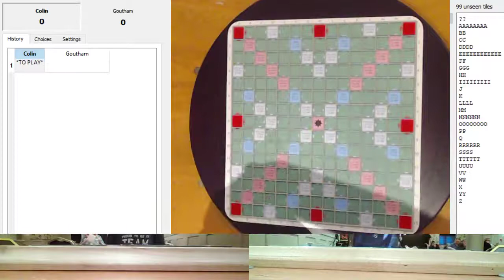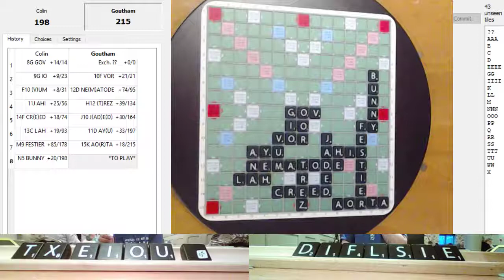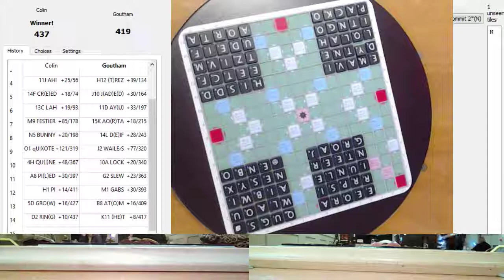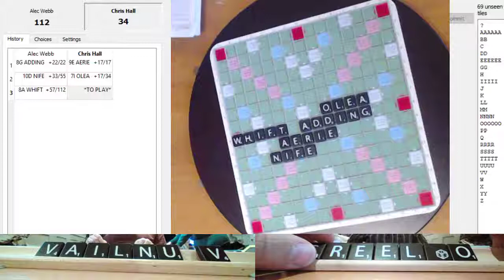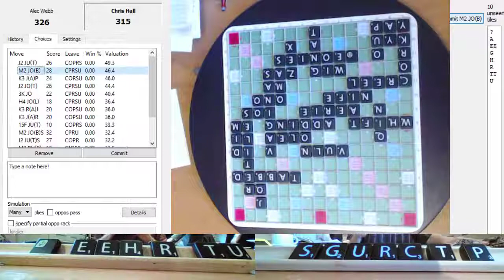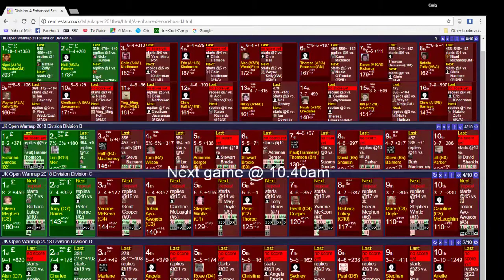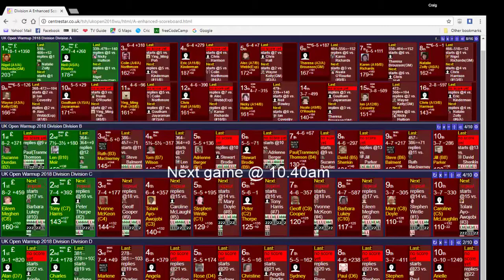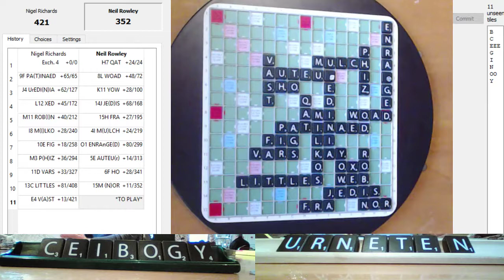UK Open Warm-Up 2018, Rounds 10-12